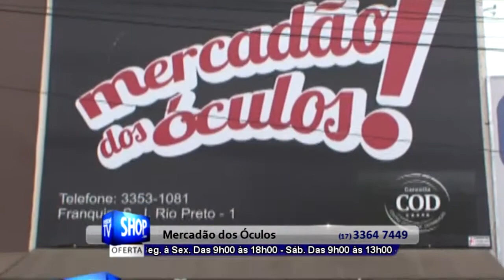NOVOS LANÇAMENTOS DE ÓCULOS - MERCADÃO DOS ÓCULOS - S26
O Mercadão dos Óculos é uma rede de franquias fundada por pessoas com larga experiência no setor do franchising e óptico. É uma rede diferenciada, com foco nas classes de maior consumo, lançada para oferecer aos clientes o melhor em óculos de sol e grau, por preços acessíveis.
Com uma vasta opção de modelos e cores, o Mercadão dos Óculos trabalha com produtos de alta qualidade e bom-gosto, com foco na satisfação dos seus clientes e franqueados.
O Mercadão dos Óculos possui também um Centro Óptico de Distribuição - COD - garantido assim que produtos de altíssima qualidade sejam comercializados a preços bem mais acessíveis.
Outro grande diferencial da rede é o laboratório próprio para fabricação e montagem de lentes, com mais de 3 mil modelos à escolha do cliente.

Rua Antônio de Godoy, 2994 - Centro
Sao josé do Rio Preto - SP

Rua General Glicerio, 3149 - Centro
São José do Rio Preto - SP